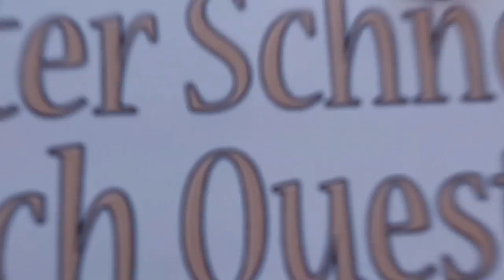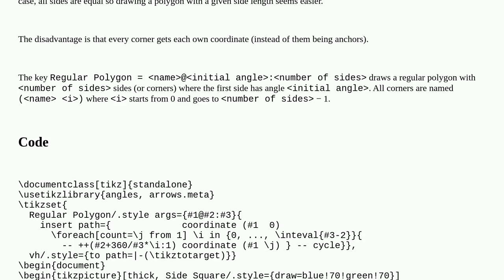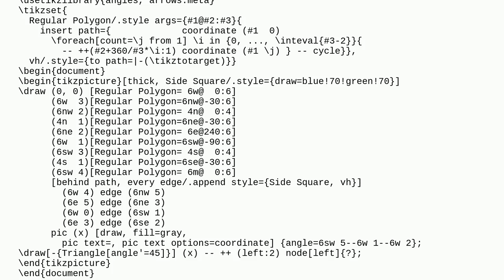Tex: Draw an specific image with Tikz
Draw an specific image with Tikz

A special thanks goes out to the community

  tikz-pgf